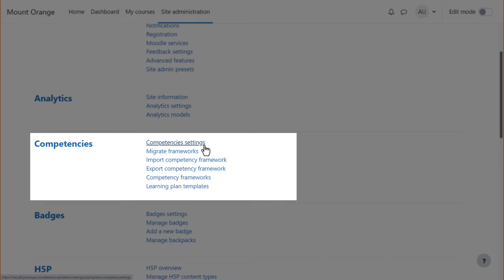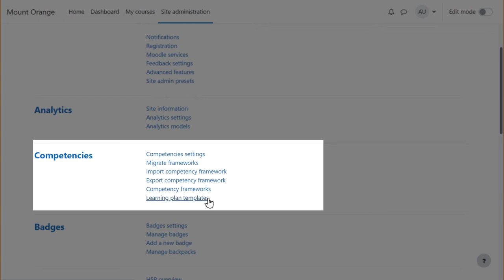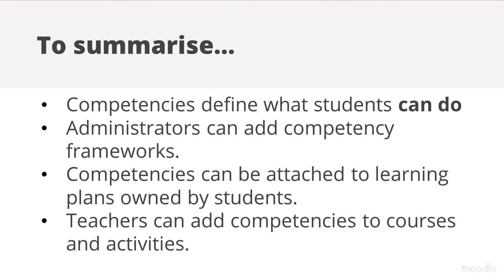How can I use competencies in my Moodle site?